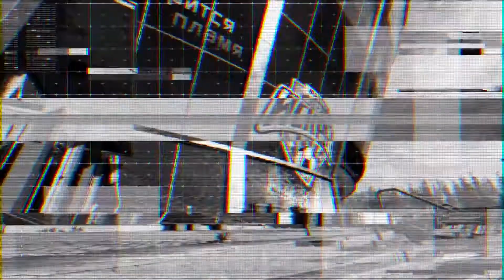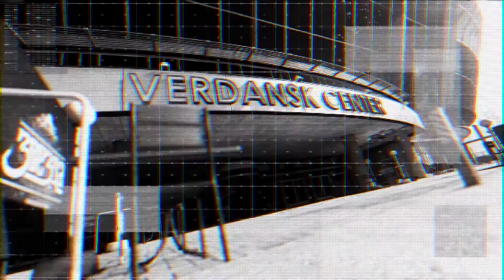NEW Call of Duty Modern Warfare SEASON 5 TEASER! (New Maps, Weapons, and Operators)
New Season 5 teaser came out for Call of Duty: Modern Warfare and teases some new factions, maps, weapons and operators! Season 5 is just around the corner and we may be seeing a live event happen in Warzone! Infinity Ward has teased the stadium opening up and will mist likely happen at the start of the season! Also, we may see a new ground war map and will likely be the Airport location from the Warzone map! They also teased new guns for Season 5 in the video and we will probably be seeing the AN-94 return to Call of Duty: Modern Warfare and a new weapon called the BMT SMG 9! Things have been heating up in Verdansk and we have also gotten teasers that show the inside of the stadium and a teaser that hints at the possibility of train that will be going around the map! We are not entirely sure of there will be an in game event in Season 5 of Warzone and Modern Warfare or just a cut scene but we will have to wait and see!